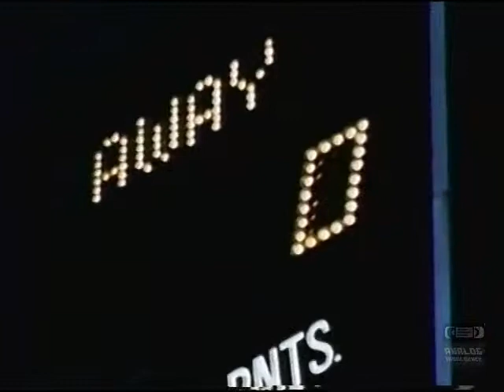Reebok | Shaq Vs Shaq | Television Commercial | 1995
Reebok is a global athletic footwear and apparel company, operating as a subsidiary of Adidas[1] since 2005.[2][3] Reebok produces and distributes fitness, running and CrossFit sportswear including clothing and footwear. It is the official footwear and apparel sponsor for UFC, CrossFit, Spartan Race, and Les Mills.[4]
In 1958 Reebok was established as a companion company to J.W. Foster and Sons, founded in 1895 in Bolton, Greater Manchester, England.[5] As a British brand, Reebok apparel featured a Union Jack flag from 1895 until 1986.[6]
The global headquarters are located in Canton, Massachusetts, U.S. with regional offices in Amsterdam (EMEA), Montreal (Canada), Hong Kong (Asia Pacific) and Mexico City (Central and South America).
In November 2016, the company announced they would be moving their headquarters location to Boston. The reasons for the move, according to the company, is to be located an urban environment that is more desirable to millennial workers and to “clarify the roles” of United States offices.[7